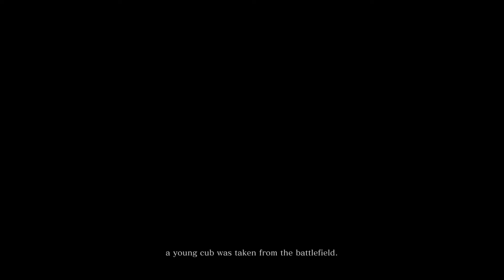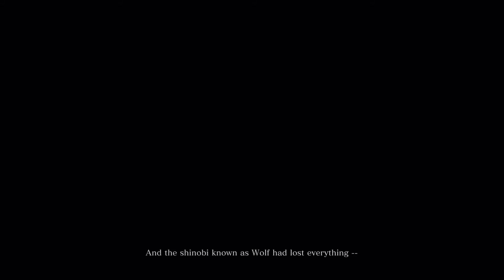Let's Play: Sekiro: Shadows Die Twice (1) I've died more than twice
Shadows might die twice but TheRevengersgirl dies many times.